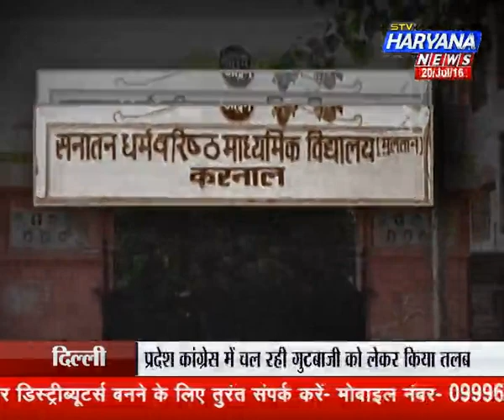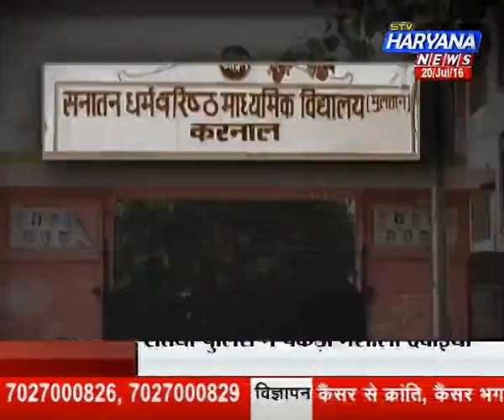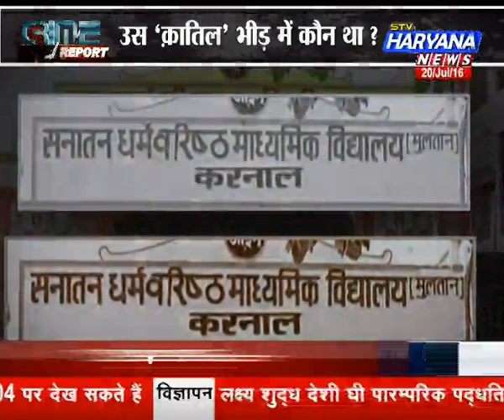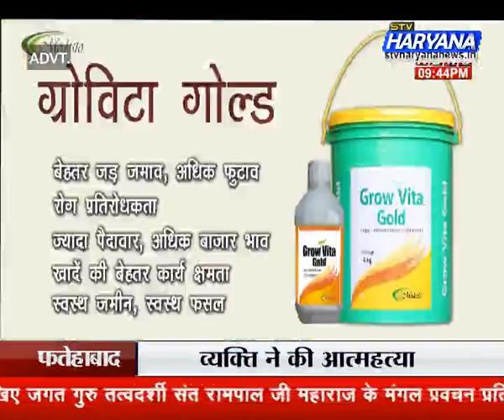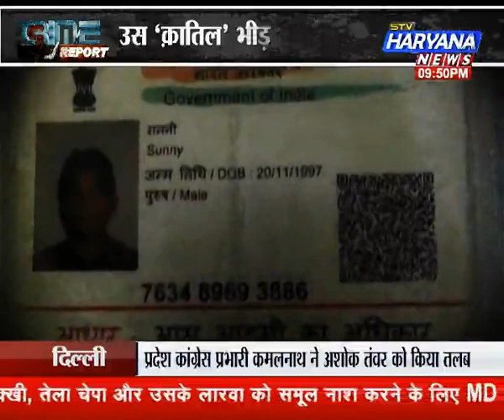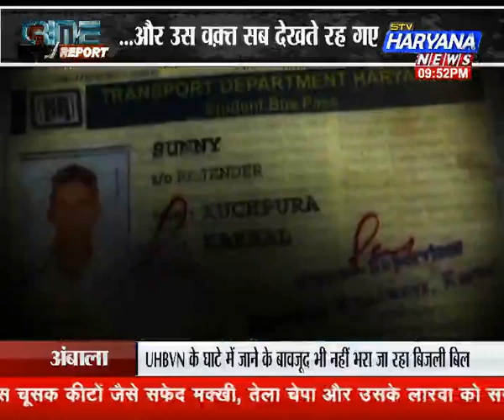stv haryana news, crime (20.07.16)ये ‘कफ्न’ कहां बिकता है ?